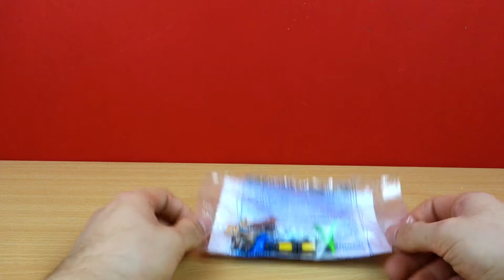Geschenk zur Bestellung - Playmobil Film Überraschung Surprise Baby Tiere Set auspacken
Tiere bei Amazon

Heute packen wir wieder ein Überraschungspaket von Playmobil aus. Es enthält verschiedene Tiere und ein paar Extras :) Die Sachen gibt es jedoch leider nicht zu kaufen :/